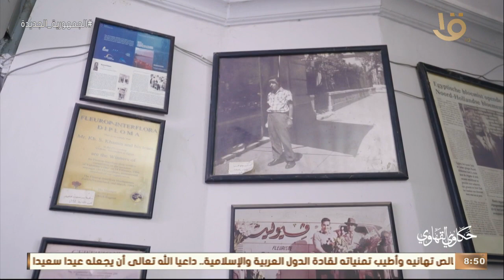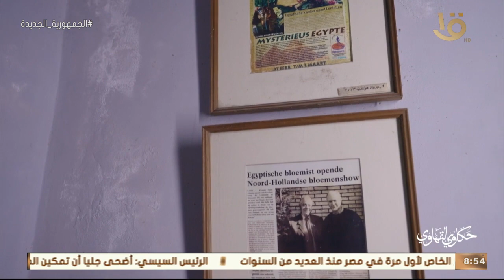حكاوي القهاوي | شارع فؤاد واحد من أعرق وأقدم شوارع الإسكندرية في العالم على الإطلاق